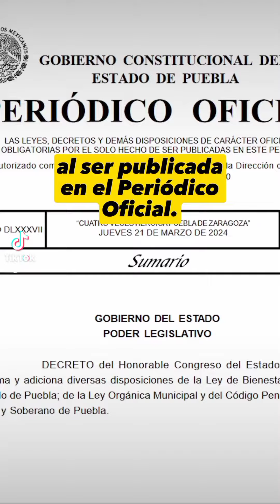¡Zoof1l1a ya es un delito en Puebla!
👏👏 En Puebla la z00f1l14 es delito y se castigará hasta con 4 años de prisión